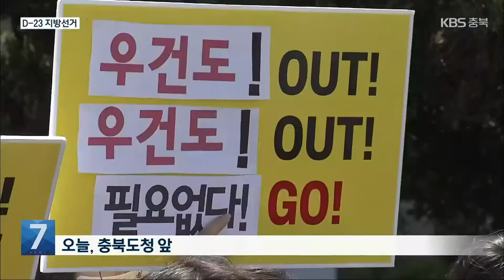우건도 조길형 리턴 매치…미투 변수 충주시장 선거전 / KBS 2022.05.09.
[앵커]

 지난 5일 6·1 지방선거  더불어민주당 충주 지역 후보가 우건도 전 시장으로 확정되면서 충주시장 선거 대진표가 완성됐습니다.

 전·현직 시장들과 무소속 후보간 3파전으로 치러지게 되는데요.

 우 전 시장의 과거 미투 의혹 논란이 선거전의 변수로 작용할 지  관심이 모아집니다.

 민수아 기자입니다.

 [리포트]

 전·현직 시장이 4년 만에 다시 맞붙게 된 충주시장 선거.

 경선에서 승리한 더불어민주당 우건도 예비후보와 예비후보 등록 후 본격적으로 선거전에 뛰어든 국민의힘 조길형 예비후보는, 잇따라 기자회견을 열고  지지를 호소했습니다.

 우 예비후보는 라이트월드 사태를 언급하며 불통과 독선의 시정을 끊어야 한다고 목소리를 높였습니다.

 [우건도/더불어민주당 충주시장 예비후보 : "시청 공무원들이 시청 봉쇄, 전단지 수거, 시설물 철거에 동원되는 현장을 목격했습니다. 이것도 조 후보가 말하는 정직입니까?"]

 조 예비후보는 지난 8년 충주 발전만을 위해 일해왔다며 선거 승리를 통해 중단없는 발전을 이루겠다고 말했습니다.

 [조길형/국민의힘 충주시장 예비후보 : "비록 정치적으로는 미숙하고, 일부 업무에서 아쉬움도 있었지만 원칙과 소신을 지켰습니다. 더욱 귀를 기울이며 현장에서 일하겠습니다."]

 한편 충북여성단체들은 민주당이 충주시장 예비후보로 우 전 시장을 공천한 데 대해 반발하고 나섰습니다.

 이들은 민주당이 성 비위자 공천 배제 원칙을 어겼다고 주장했습니다.

 ["(우 예비후보의 미투 사건은) 2018년 2월, 피해자가 민주당 충북도당 홈페이지에 성추행 사실을 공개하면서 불거졌다. 공천 배제 원칙을 스스로 어기는 행위로 시민에 대한 기만이며 오만한 행동이 아닐 수 없다."]

 우 예비후보는 TV 토론 등을 통해 추후 입장을 밝히겠다고 전한 가운데, 미투 의혹 논란이 선거전의 변수로 작용할 지 주목됩니다.

 촬영기자:박준규·윤진모